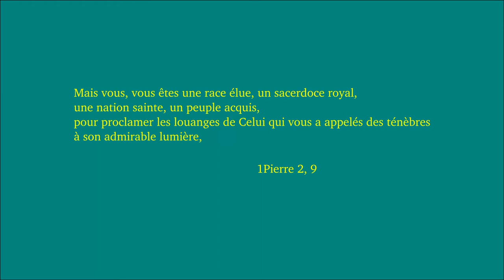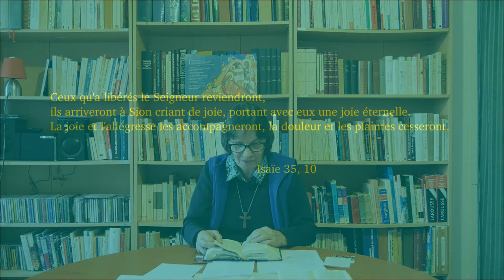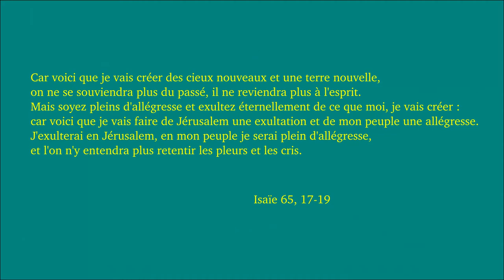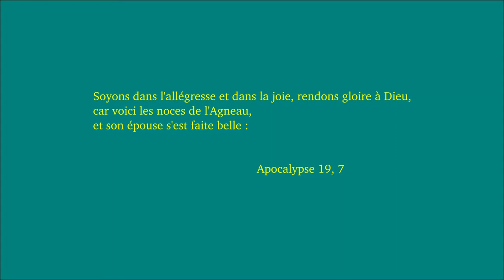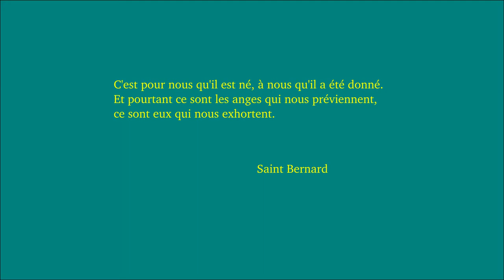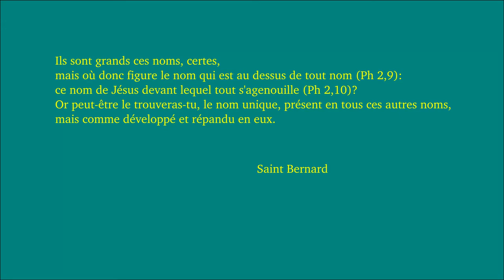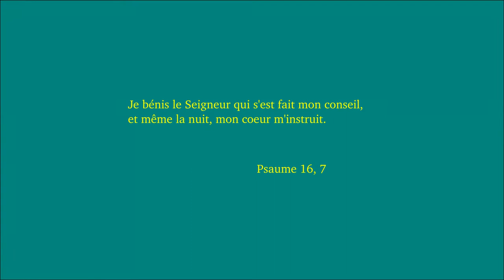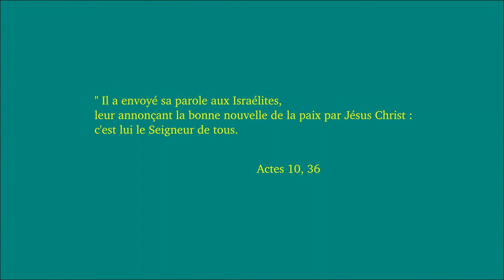Noël 25 dec 2017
Isaïe 9,1-16